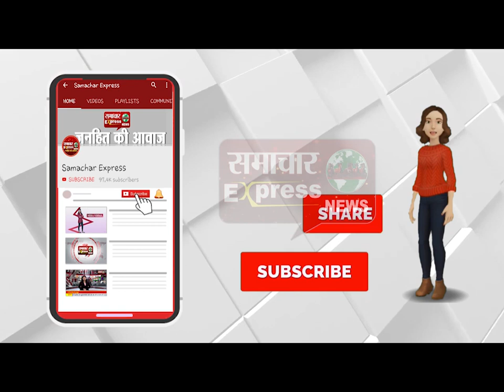मथुरा में कोरोना ने दी दस्तक, मिले दो पॉजिटिव केस